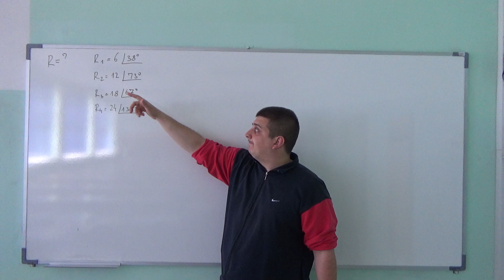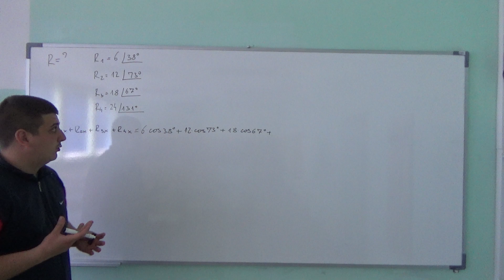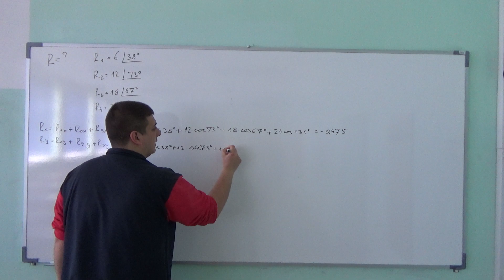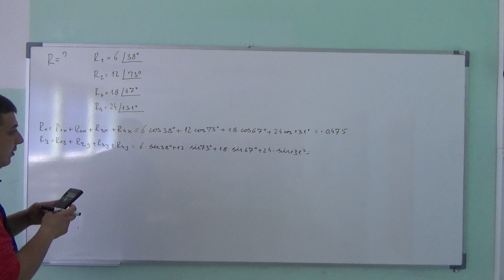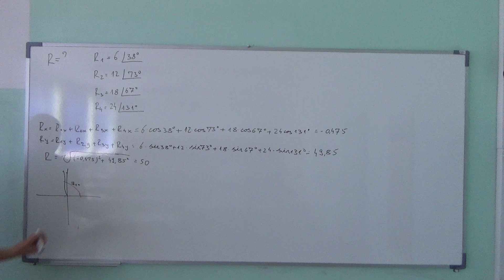Vektori 24 Statika-Mehanika 1